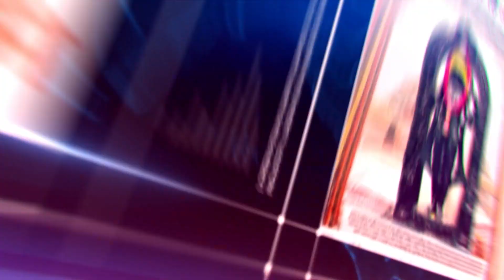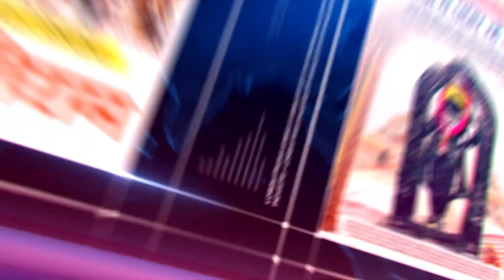INDORE वार्ड 41 के पार्षद प्रणव मंडल ने ग्रहण किया पदभार#indorenews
INDORE वार्ड 41 के पार्षद प्रणव मंडल ने ग्रहण किया पदभार